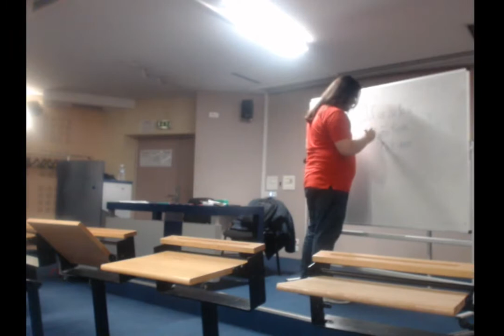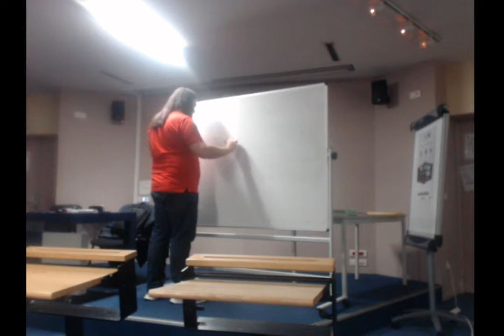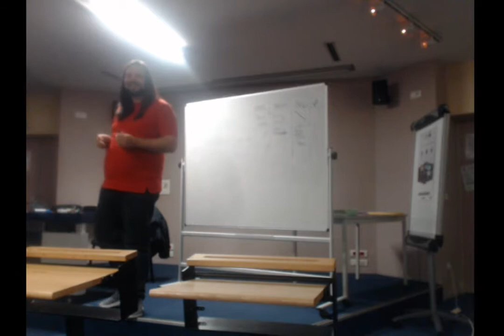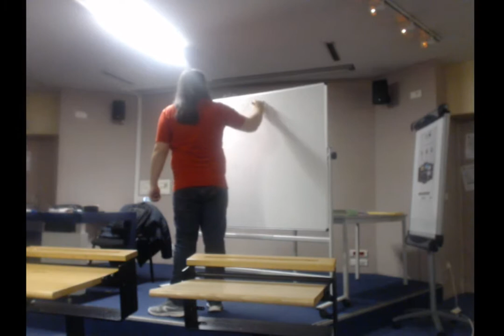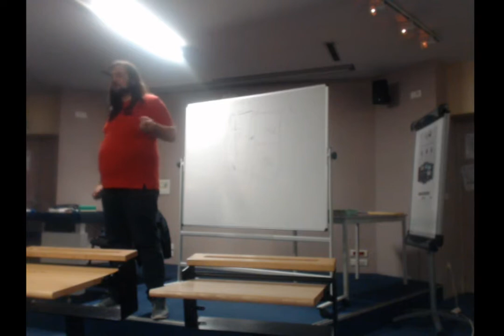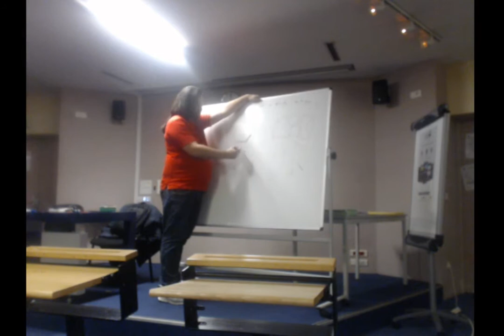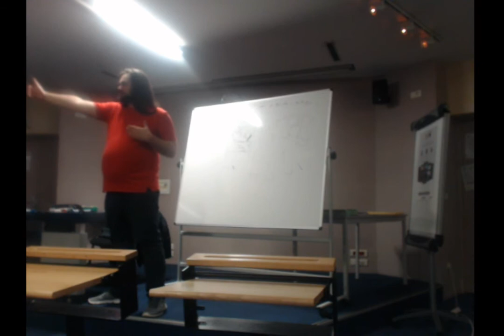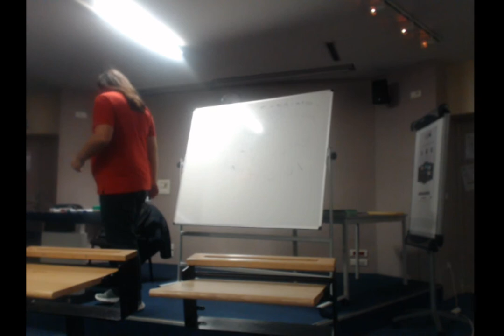2017 01 Out of the Tar pit Vulgarised Par Romeu Moura